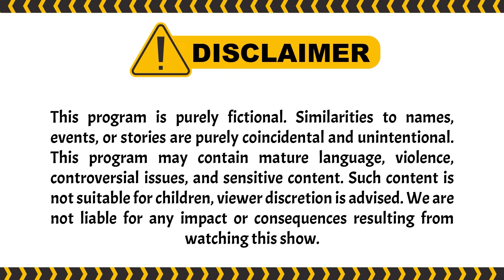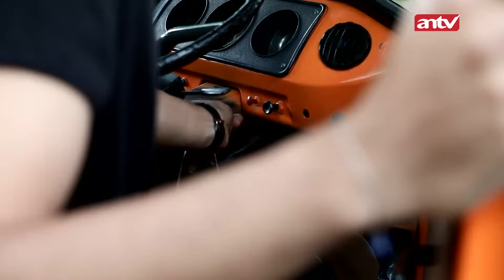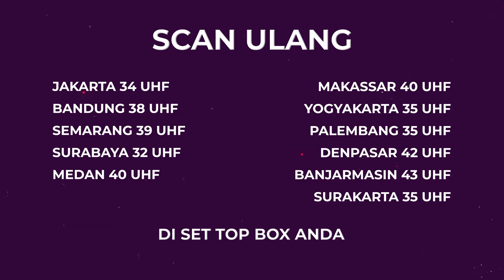Liburan Malah Ngundang Bencana | Bawang Putih Berkulit Merah ANTV Eps 187 (2/7)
000004
004048